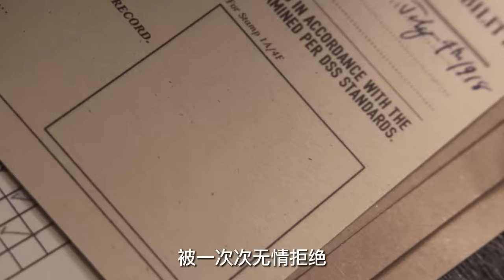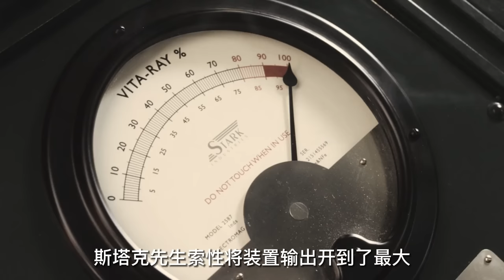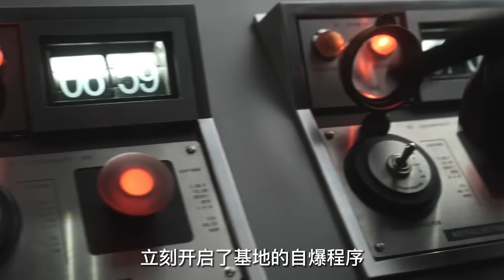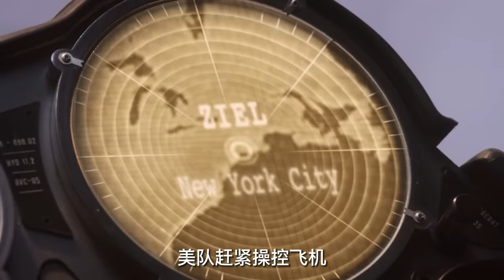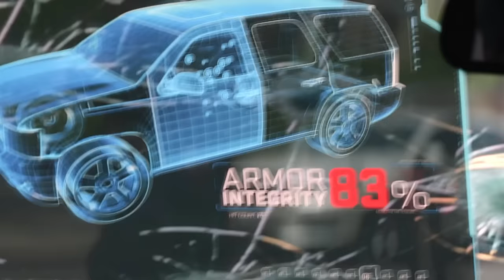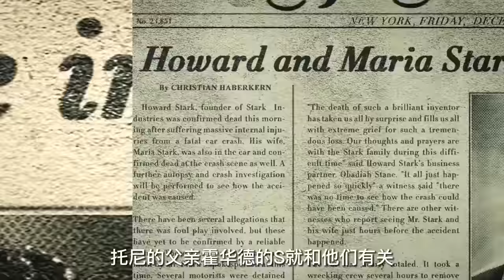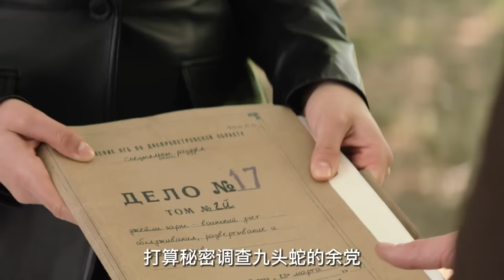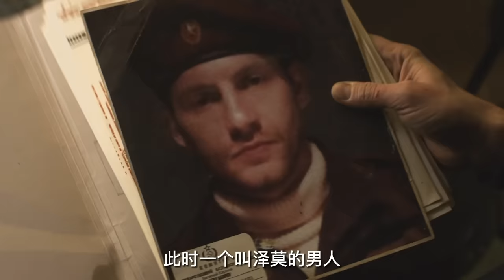【科幻戰艦丨超級英雄】瘦小男主參加實驗，注射血清後身體大變樣，成為超級英雄！《美國隊長》《美國隊長2》《美國隊長3》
簡介：上世紀40年代，納粹及其邪惡軸心的戰火燒遍世界各個角落。居住在布魯克林的小個子史蒂夫·羅格斯（克裏斯·埃文斯 Chris Evans 飾）心系國家，一心上陣殺敵，可是糟糕的體格讓他始終被征兵辦拒之門外。偶然的機會，在德籍科學家厄斯金博士（Stanley Tucci 飾）的幫助下，這個小個子男孩得以走入兵營，並接受了博士的試驗，化身成為高大健壯、膂力過人的超級戰士。與此同時，德國納粹紅骷髏部隊的首領約翰·施密特（雨果·維文 Hugo Weaving 飾）依靠超自然的力量建立起一支超級戰隊，企圖稱霸全世界。
　　為了營救好友，史蒂夫以美國隊長的形象闖入施密特的軍營，正邪兩大超級戰士的戰鬥就此展開……

【時間戳】
美隊1——0:00
美隊2——9:40
美隊3——17:45